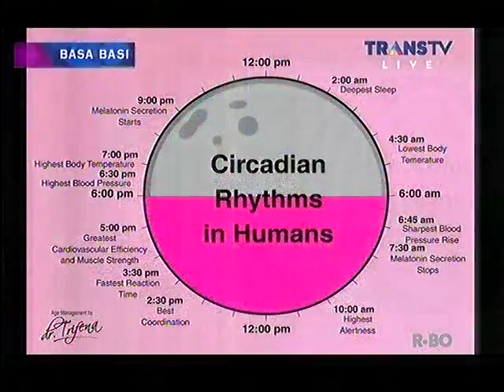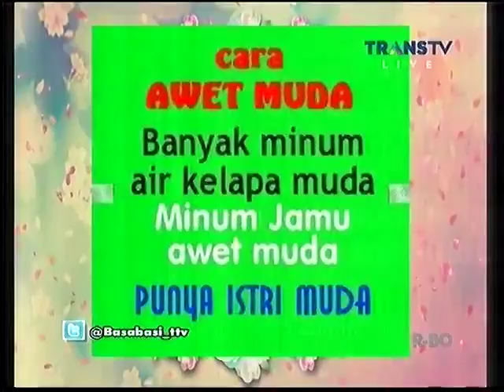Basa Basi Trans TV - 17 Februari 2015 - Awet Muda Part 3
Basa Basi Trans TV
Basa Basi Trans TV - 17 Februari 2015
Basa Basi Trans TV - 17 Februari 2015 - Awet Muda

Bintang Tamu :
Sahrul Gunawan
Lisa
dr. Trifena